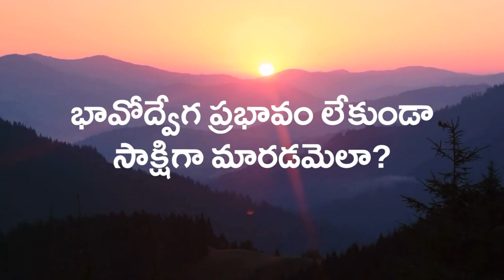Develop Acceptance - Become a witness | Daaji | Heartfulness Telugu